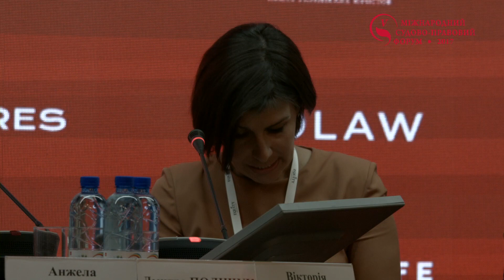14-15.06.17 V Міжнародний судово-правовий форум: Вікторія ПТАШНИК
СЕСІЯ 1: СУДОВА РЕФОРМА: НОВАЦІЇ В ДІЇ
СЕКЦІЯ 2: ПРАВОСУДДЯ І СУМІЖНІ ПРАВОВІ ІНСТИТУТИ: ПАРАЛЕЛІ, ЩО ПЕРЕТИНАЮТЬСЯ

Вікторія ПТАШНИК, член Комітету Верховної Ради України з питань економічної політики

Перспективи створення в Україні нових вищих спеціалізованих судів